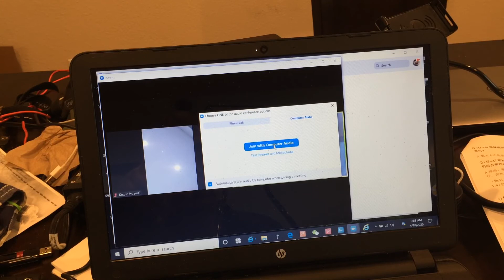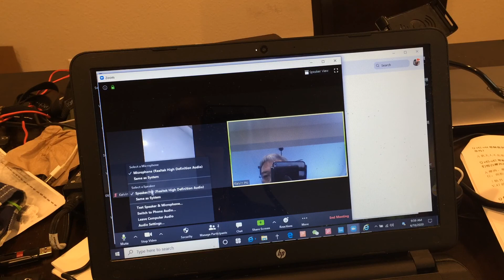粤语示范：电脑上设定zoom的audio话筒